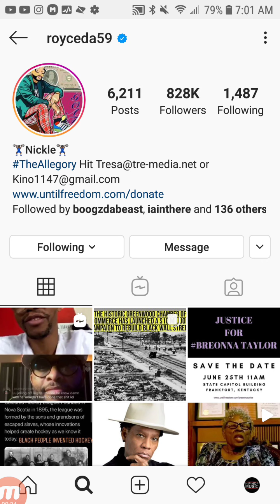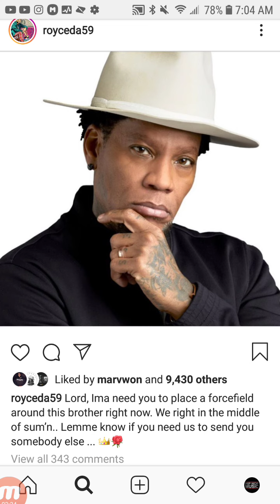PRAY FOR DL HUGHLEY(ROYCE 5'9 Speaks Out)